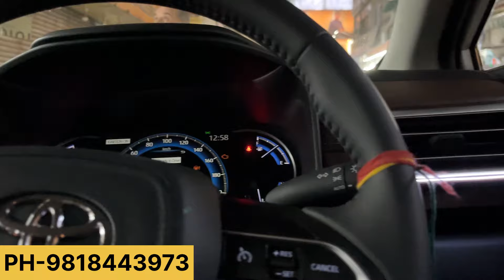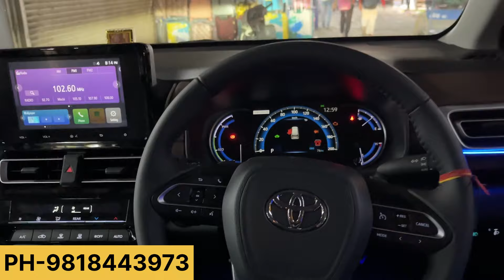INNOVA HYCROSS VX TO ZX FULLY MODIFIED🔥puri look hogai change